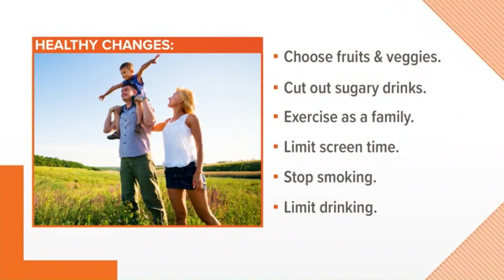How moms affect their kids' chance of being obese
A new study published in the British Medical Journal shows just how important mothers are in promoting healthy habits and body weights for their children.

Researchers followed approximately 17,000 female nurses and more than 24,000 children ages 9-14 over 5 years to see how the mothers' habits affected the rates of their children becoming obese.

When mothers followed five healthy habits, their children had a 75 percent lower risk of becoming obese.

The five healthy habits were:

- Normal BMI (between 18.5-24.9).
- 150 min/week of moderate exercise.
- Not smoking.
- Drinking alcohol in moderation (1 drink/day or less).
- Good diet.

When mothers and their kids both had all five healthy habits, the risk of having kids who were obese was even lower, at 82 percent.